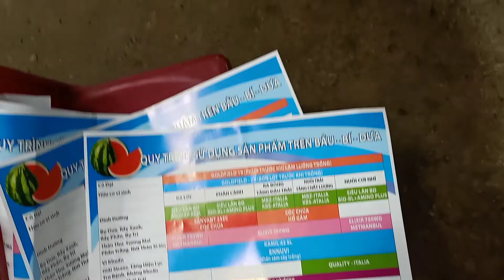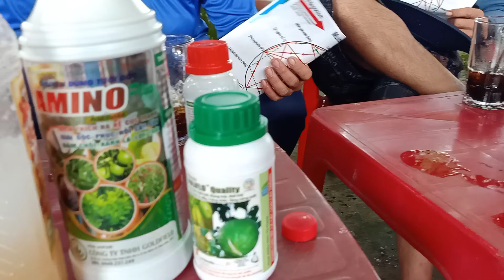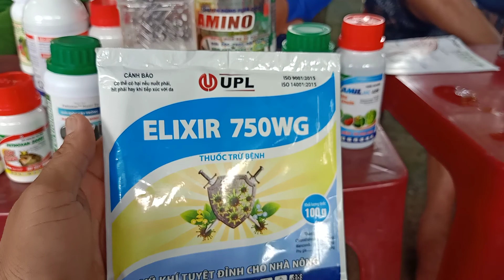ADU-GOLDFIELD HỌP NHÓM ĐẦU BỜ RẨY DƯA TẠI VĨNH THẠNH